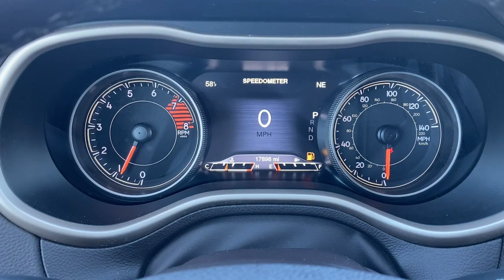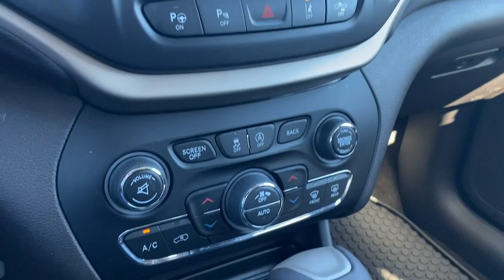2018 Jeep Cherokee Jasper, Cartersville, Alpharetta, Dawsonville, Canton, North Georgia P10947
Diamond Black Crystal Pearlcoat Used 2018 Jeep Cherokee Trailhawk available in Canton, Georgia at CHevrolet of Canton. Servicing the Jasper, Cartersville, Alpharetta, Dawsonville, North Georgia area.

Diamond Black Crystal Pearlcoat 2018 Jeep Cherokee Trailhawk 4WD 9-Speed Automatic 3.2L V6Recent Arrival! Odometer is 48355 miles below market average!Awards:* 2018 KBB.com 10 Most Awarded Brands
QUICK ORDER PACKAGE 27L  -inc: Engine: 3.2L V6 24V VVT w/ESS  Transmission: 9-Speed 948TE 4WD Automatic  Radio/Driver Seat/Exterior Mirrors Memory  Remote Start System  Rear View Auto Dim Mirror  Heated Front Seats  Ventilated Front Seats  Engine Block Heater  Windshield Wiper De-Icer  Universal Garage Door Opener  Exterior Mirrors w/Memory  Tonneau Cover  Heated Steering Wheel  3.517 Axle Ratio  Jeep Rack Off Road Accessory Kit  Power Liftgate  Security Alarm,DIAMOND BLACK CRYSTAL PEARLCOAT,3.517 AXLE RATIO,WHEELS: 17 X 7.5 BLACK PAINTED ALUMINUM,9 AMPLIFIED SPEAKERS W/SUBWOOFER,POWER FRONT/FIXED REAR FULL SUNROOF,MANUFACTURER'S STATEMENT OF ORIGIN,BROWN  PREMIUM LEATHER TRIMMED BUCKET SEATS,RADIO: UCONNECT 3C NAV W/8.4 DISPLAY  -inc: HD Radio  GPS Navigation  SiriusXM Travel Link (subscription required)  SiriusXM Traffic (subscription required),ENGINE: 3.2L V6 24V VVT W/ESS  -inc: 3 Additional Gallons Of Gas  50 State Emissions,TRANSMISSION: 9-SPEED 948TE 4WD AUTOMATIC  (STD),TECHNOLOGY GROUP  -inc: Adaptive Cruise Control w/Stop & Go  Advanced Brake Assist  Auto High Beam Headlamp Control  Parallel & Perp Park Assist w/Stop  Rain Sensitive Windshield Wipers  Full Speed FWD Collision Warn Plus  Lane Departure Warning Plus,FRONT LICENSE PLATE BRACKET,TRAILER TOW GROUP  -inc: 7 & 4 Pin Wiring Harness  Class III Receiver Hitch  Trailer Tow Wiring Harness,Four Wheel Drive,Locking/Limited Slip Differential,Power Steering,ABS,4-Wheel Disc Brakes,Brake Assist,Aluminum Wheels,Tires - Front All-Terrain,Tires - Rear All-Terrain,Conventional Spare Tire,Tow Hooks,Tow Hooks,Heated Mirrors,Power Mirror(s),Integrated Turn Signal Mirrors,Rear Defrost,Privacy Glass,Intermittent Wipers,Variable Speed Intermittent Wipers,Rear Spoiler,Power Door Locks,Daytime Running Lights,HID headlights,Automatic Headlights,Fog Lamps,AM/FM Stereo,Satellite Radio,Bluetooth Connection,Requires Subscription,MP3 Player,Steering Wheel Audio Controls,Auxiliary Audio Input,Telematics,WiFi Hotspot,Smart Device Integration,Requires Subscription,Satellite Radio,Requires Subscription,Power Driver Seat,Driver Adjustable Lumbar,Power Driver Seat,Driver Adjustable Lumbar,Pass-Through Rear Seat,Rear Bench Seat,Adjustable Steering Wheel,Trip Computer,Power Windows,Leather Steering Wheel,Keyless Entry,Power Door Locks,Keyless Start,Keyless Entry,Power Door Locks,Cruise Control,Climate Control,Multi-Zone A/C,A/C,Woodgrain Interior Trim,Leather Seats,Bucket Seats,Driver Vanity Mirror,Passenger Vanity Mirror,Driver Illuminated Vanity Mirror,Passenger Illuminated Visor Mirror,Floor Mats,Power Windows,Power Door Locks,Trip Computer,Immobilizer,Traction Control,Stability Control,Traction Control,Front Side Air Bag,Rear Parking Aid,Blind Spot Monitor,Cross-Traffic Alert,Tire Pressure Monitor,Driver Air Bag,Passenger Air Bag,Front Head Air Bag,Rear Head Air Bag,Passenger Air Bag Sensor,Front Side Air Bag,Rear Side Air Bag,Knee Air Bag,Child Safety Locks,Back-Up Camera